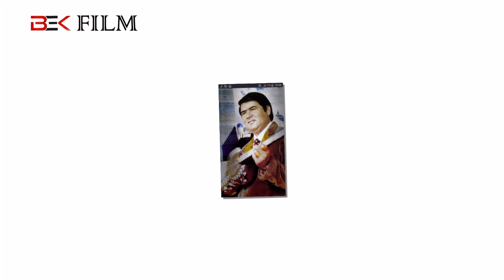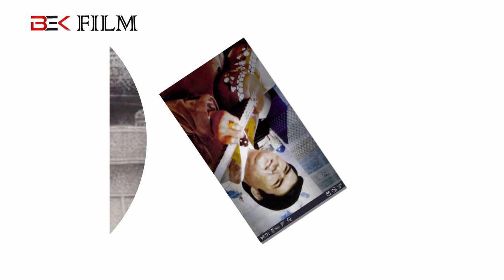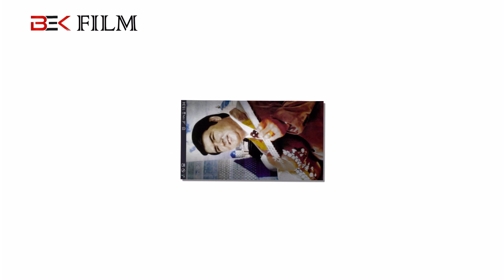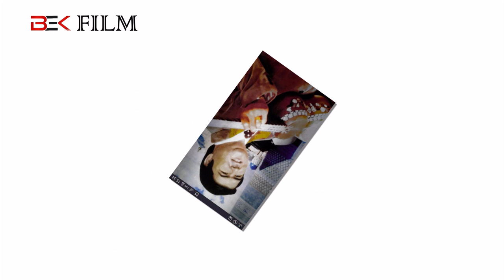LAZGINI TOZO SO'RTI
Ustoz sanatkor lazgini xazilona yangicha yo'nalishda aytdi.
Arxivdan topildi.